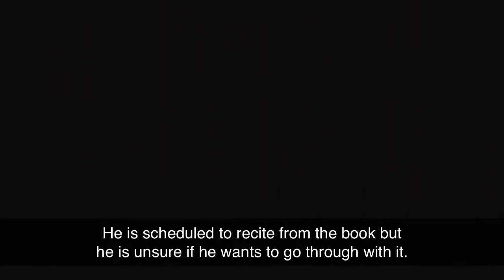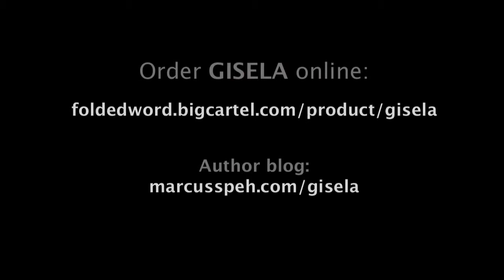The Recital - Marcus meets Gisela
"I hate marketing as much as I love writing" — in "The Recital", Marcus Speh meets GISELA; with a guest appearance by Søren Kierkegaard. The last promo video of an author reluctantly turned marketeer. Video made with Plotagon. Author blog